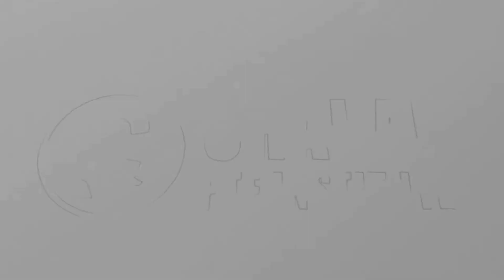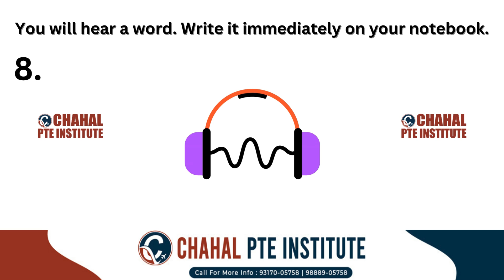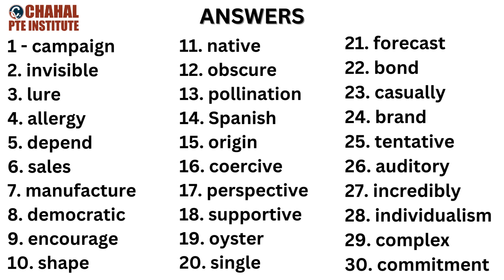Spellings for PTE | PTE listening words list | 24 June 2024 | Most repeated | CHAHAL PTE